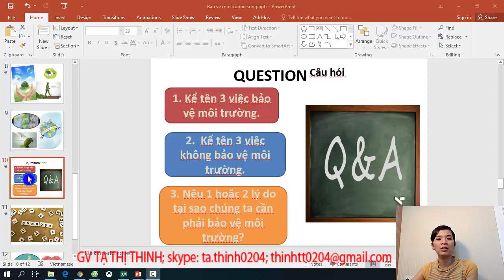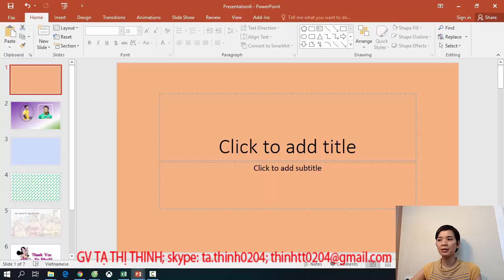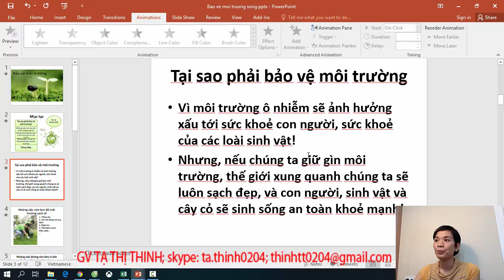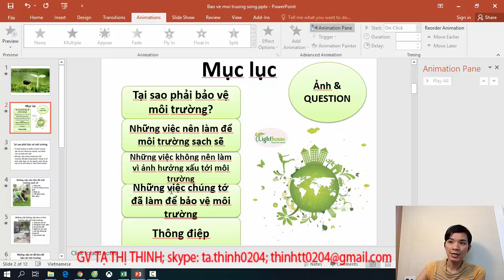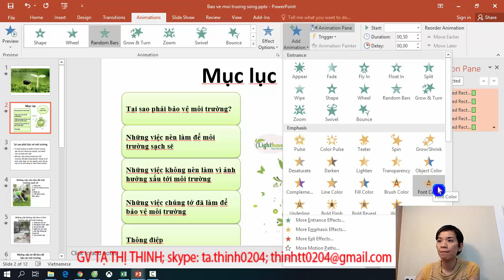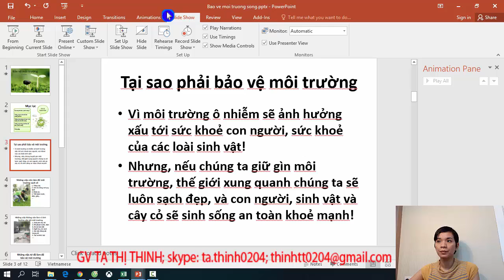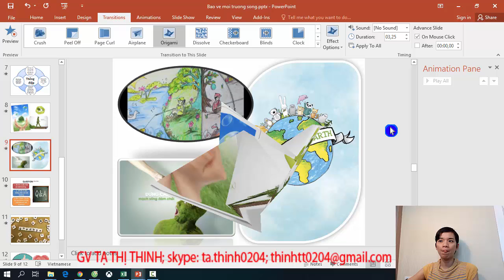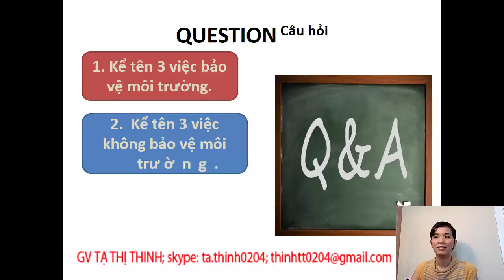Dạy trẻ em PowerPoint- Hướng dẫn tạo hiệu ứng animation và transition cho slide trình bày